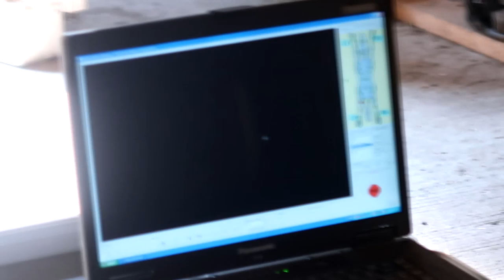SAVING STELLA Part 2 "WILL SHE BE LAME?" Day 225 (08/16/18)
SAVING STELLA Part 2 "WILL SHE BE LAME?

DaybyDayVlogs
110 North Front Street - A3,
Suite #213
Belleville, Ontario, K8P 0A6
Canada